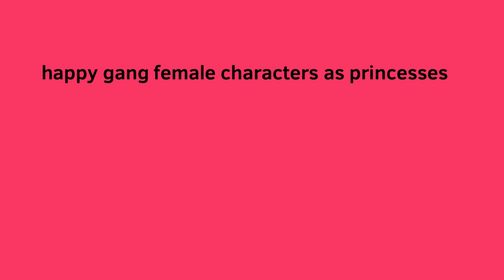happy gang female characters as princesses remake